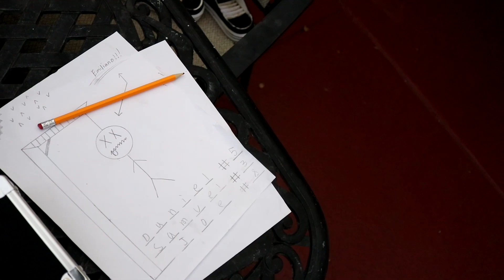Emiliano's Dread (MDC Student Assignment: Film Production 1: 2021)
Emiliano, an egotistical soccer player, learns that someone from his past is out to get revenge on him.   @phoenx27